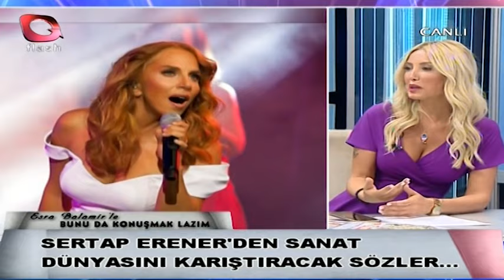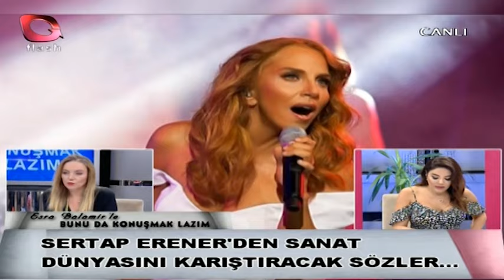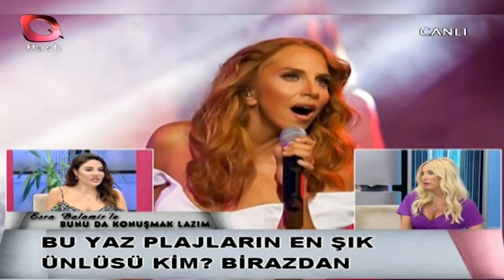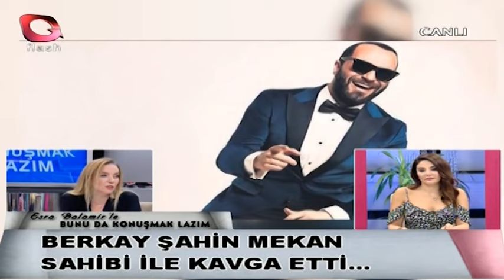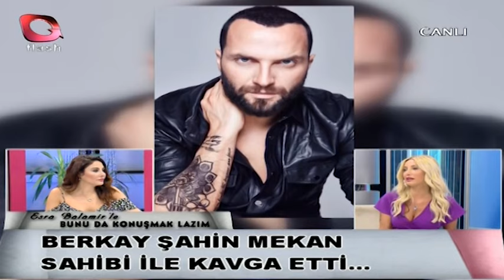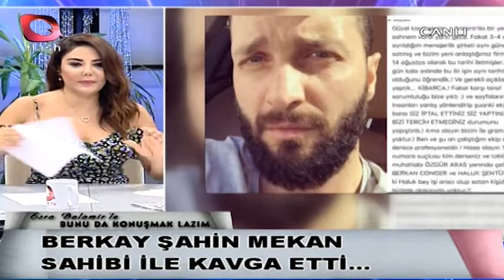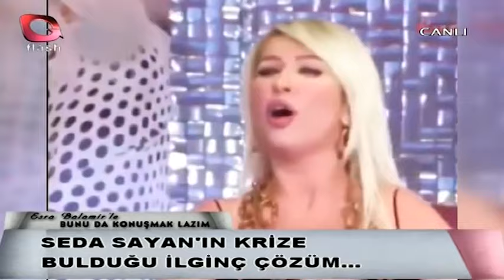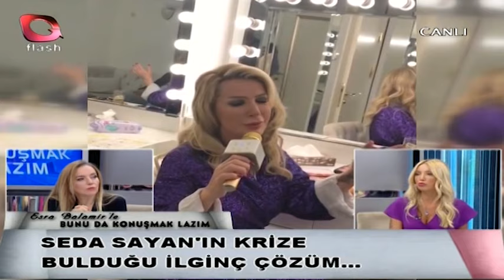Bunu Da Konuşmak Lazım | 14.08.2018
Bunu da Konuşmak Lazım hafta içi her gün birbirinden farklı konuklarıyla ve magazinin en çarpıcı haberleriyle sizlerle.
Keyifli Seyirler..